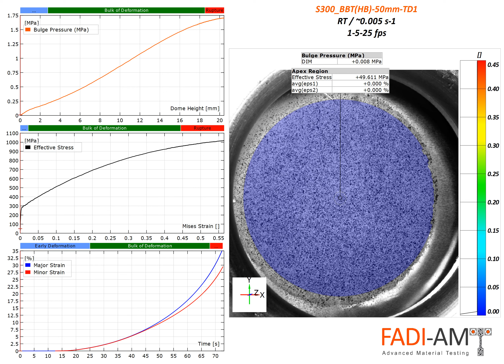Mini-Bulge Test with 3D DIC of a Stainless Steel Foil Sample_for Eff. Stress-Strain Curve| FADI-AMT